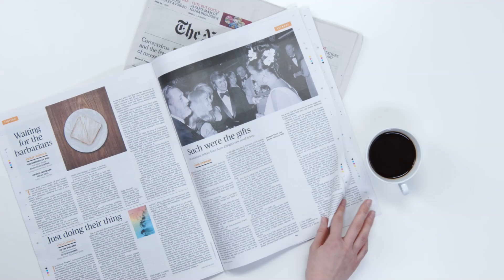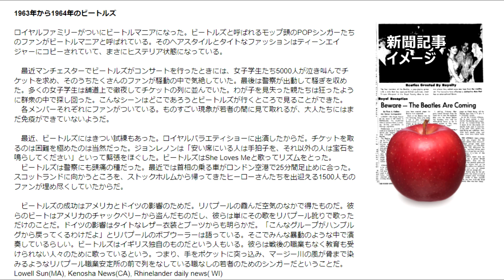ビートルズが驚異的にアメリカ文化を変えた足跡～ロイヤルバラエティーショー出演からアメリカ初上陸までの時代革命